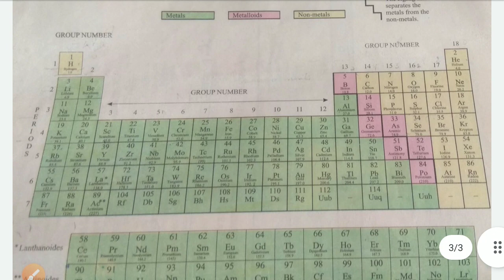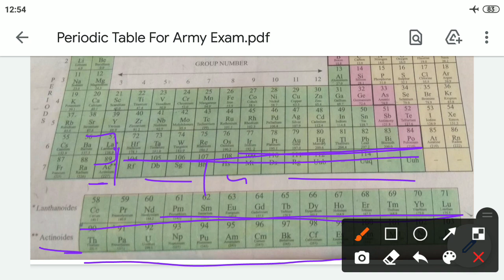Periodic Table For competitive Exams | Periodic Table For GD_Technical Exam | Triple Om Academy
Periodic Table For Competitive exams
Periodic Table For Army Exam
Periodic Table For GD Exam
Periodic Table For Technical Exam
Important concept (Periodic Table)
Periodic Table For All Trade
GD Model Paper
GD Previous Year Questions Paper
GD Exam 2021
GD Army Exam
Previous Year Army Exam
Previous Year GD Army Exam
Previous Year GD Army Model Paper

♦️About 👇

WELCOME दोस्तों...मैं हूँ 'AARTI Rani' और आप देख रहे हैं "Triple Om Academy"
आपका अपने ही चैनल मैं स्वागत है 🙏

2 STG PANJI GOA Technical Paper
PANJI GOA Technical Paper
Technical Original Previous Year Questions
Technical Previous Year Questions Paper
Army Original Paper
Army Original Previous Year Questions
Army Technical Model paper
Army Technical Model Set Paper
2 STG PANGI GOA Technical Paper
Army original paper technical
Technical Paper 2021
gd Paper Original 2021
army original gd paper
kumaon regiment gd paper
army paper 2021
army exam gd 2021
model paper army gd
model test paper army gd
army important question 2021
army general science model paper
top 25 general science questions
top 25 technical general science questions